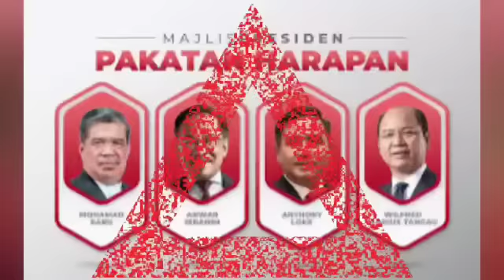GEMPAR : ZAHID UMUM LETAK JAWATAN TPM??